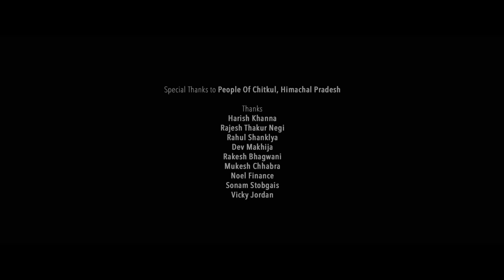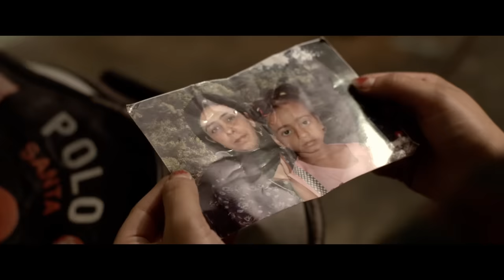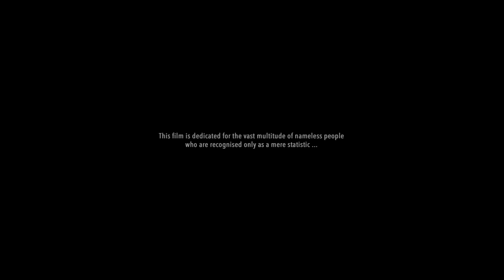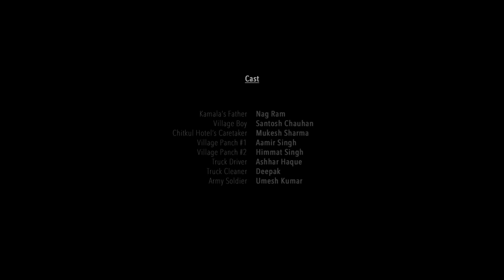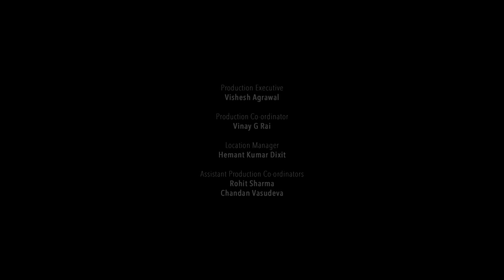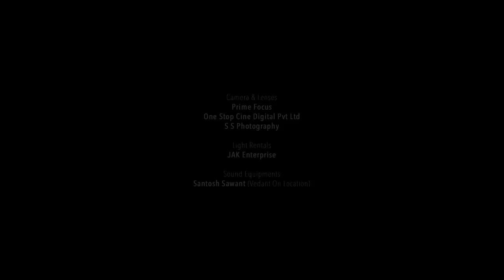LIAR'S DICE | FULL MOVIE | WITH ENGLISH SUBTITLES | NAWAZUDDIN SIDDIQUI | GEETANJALI THAPA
Starring Nawazuddin Siddiqui & Geetanjali Thapa, Jar Pictures' Liar's Dice was India's Official Entry for the Best Foreign Language Film for the 87th Academy Awards.

Synopsis : The canvas of the film stretches from a small village on the mountains called Chitkul, which borders China to the industrial land of big dreams, Delhi city. It’s about a young mother, Kamala and her 3-year-old daughter from a tribal community who embarks on a journey leaving their native land in search of her missing husband. Along this journey she encounters an army deserter who realizing the perils of the journey ahead for them, decides to accompany them to their destination. This film talks about a sense of futility; anger against the system and also explores the dynamics of a man woman relationship. It’s a linear narrative travel story with a more alarming backdrop of the socio political conditions of India today.

Written & Directed By : Geetu Mohandas
Produced By : Ajay G. Rai & Alan McAlex
Production Company : Jar Pictures
Cinematography By : Rajeev Ravi
Edited By : B.  Ajithkumar
Production Design By : Prakash Moorty
Costume Designed By : Shubhra Gupta
Sound Design By : Mohandas V.P.